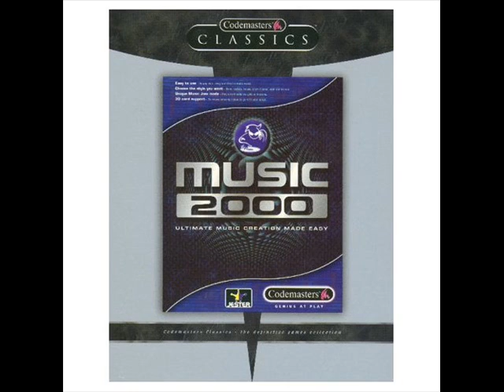Music 2000 song-Game 1(verzion 2).wmv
Skladba složená v programu Music 2000 na playstationu 1 a nahraná pomocí programu Total Recorder. Omlouvám se za chyby v nahrávce, ale nešlo mě to nahrát lépe(to se týká všech nahrávek). Toto je starší verze skladby MTV Music generator song- Game1.wmv.